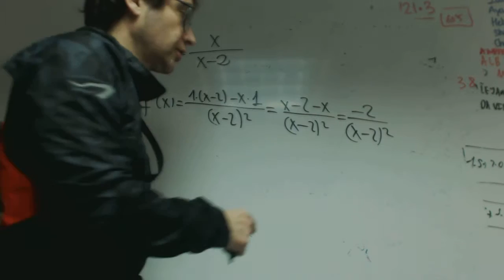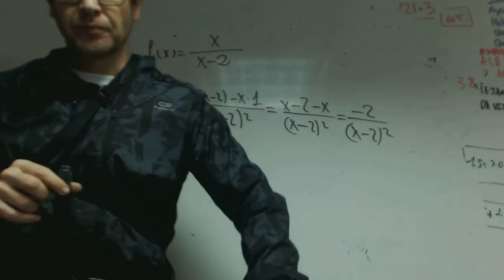Funcion sin tangente positiva Isa Matematicas 2 Bachillerato Academia Usero Estepona